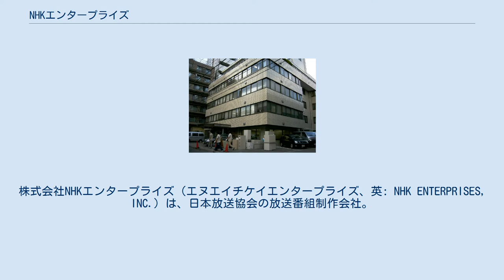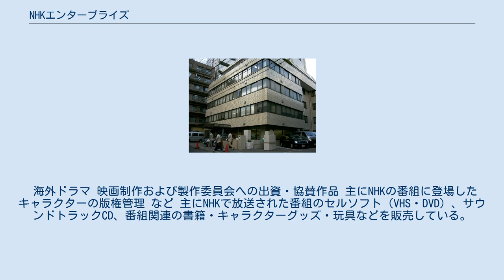NHKエンタープライズ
株式会社NHKエンタープライズ（エヌエイチケイエンタープライズ、英: NHK ENTERPRISES, INC.）は、日本放送協会の放送番組制作会社。
略称、NEP（ネップ）。
 日本放送協会の番組制作の元請けや、番組の版権管理・映画製作・テレビアニメ制作・インターネットコンテンツの制作を行っている。
「冬のソナタ」「宮廷女官チャングムの誓い」「北京バイオリン」「イ・サン」「春のワルツ」など海外輸入ドラマに強みを持ち、映像ソフト販売も行っている。
 1985年に「NHKエンタープライズ」として設立。
1995年に「NHKクリエイティブ」（1989年設立）と合併し「NHKエンタープライズ21」（正式には「NHKエンタープライズ二十一」）（エヌエイチケイエンタープライズにじゅういち）となる。
 2005年4月1日にNHKソフトウェア（NHK制作番組のビデオソフト販売会社）と合併し再び「NHKエンタープライズ」となった。
さらに、2013年7月1日にNHKエンタープライズの関連会社である「総合ビジョン」を吸収合併した。
登記上の本店とは別に、通称渋谷本社が実質的な本社機能を担っている。
渋谷本社は、東京都渋谷区神山町5番20号に所在している。
 NHK経営改革の一環として2020年4月1日に地域情報番組の制作・地域放送局のイベント支援を専門としていたNHKプラネットを吸収合併した。
これまで同社が行っていた事業は、NHKエンタープライズの地域支社として継続する。
 NHK関連会社の多くと株式の持ち合いを行っている。
またNHKからの出向者が多い。
株式会社NHKエンタープライズ「第26期報告書 事業報告・計算書類（以下、第26期報告書）」によると、平成26年度は正規従業員497人中、NHK等からの出向者は113人（転籍・嘱託社員数は非公表）であり、正規従業員の平均年齢は49歳4か月となっている。
 役員の大半はNHKの元幹部・元理事で、NHK本体及び関連組織出身者で固められている。
 「第26期報告書」によれば、総資産約261億円のうち約152億6千万円が利益剰余金となっている。
利益剰余金は「現金及び預金」約81億7千万円、「投資その他資産」約35億6千万円などの形で保有されている。
残りは運転資金などに当てられているが、流動比率（流動資産/流動負債×100）は357％と高く、実質的にほぼ完全な無借金経営である。
 「第26期報告書」によれば、資本金12億5千万円に対して、2012年に約5億9千万円が配当に当てられており、配当率は47％となっている。
 情報・文化・教養番組 自然・科学番組 ドラマ・時代劇 海外ドラマ（日本語版制作） 子供番組 アニメーション番組 など NHKサービスセンター→NHKソフトウェア時代より、殆どのNHK放映作品の制作・発売元となっている。
1990年代前半まではビデオ制作にあたり鎌倉スーパーステーション（後のケイエスエス）が関与するタイトルが多かった。
その為、1993年頃まで自社販売タイトルには「ビジュアルブック（NHK VOOKロゴ）」というレーベル名称を使用していた。
 販売はタイトルのジャンルやNHK以外の共同製作者によって、レコード会社（おかあさんといっしょ等の教育番組・NHKアニメ・2000年代のテレビドラマ系統（ポニーキャニオン・エイベックス・バップ等）、映像・ビデオソフト制作会社（クロックワークス・アミューズソフトなど）に委託させるものと、NEPが自前で担うもの（主にNHKスペシャルなどドキュメンタリー番組・趣味教養番組・旧作ドラマ・NHKアーカイブス系統）に振り分けられている。
 海外ドラマ 映画制作および製作委員会への出資・協賛作品 主にNHKの番組に登場したキャラクターの版権管理 など 主にNHKで放送された番組のセルソフト（VHS・DVD）、サウンドトラックCD、番組関連の書籍・キャラクターグッズ・玩具などを販売している。